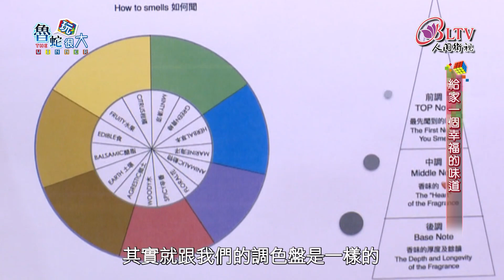魯蛇玩很大 第183集－香氛暖檯 給家一個幸福的味道－王亭文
人有五感，但我們大多比較依賴視覺和聽覺，比較長忽略嗅覺，但其實嗅覺也是建構我們對環境感受很重要的來源。今天邀請的創業家，她從國外引進了最先進的香氛產品，希望能夠舒緩現代人生活的壓力。

每週四、週五 晚間九點【魯蛇玩很大】
跟著主持人 鄭朝方，和來賓一起「翻轉變溫拿！」

下載 iBLTV人間衛視App【魯蛇玩很大】帶著走！